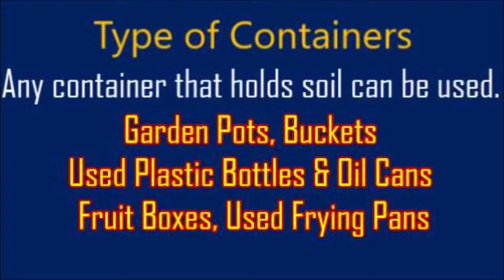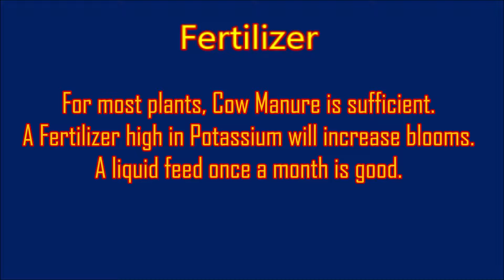How To Plant A Flower Garden In Containers: Best Flowers For Pots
Plant a flower garden In containers: What are the best flowers for pots. Know how to plant flowers in large and small containers. It also gives a list of best flower plants that can be grown in pots in full sun or partial sun.